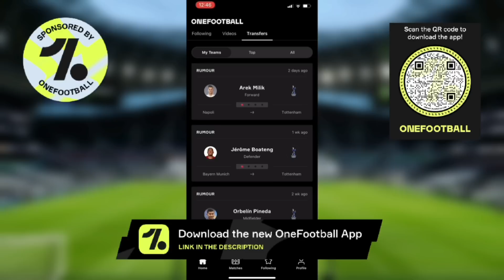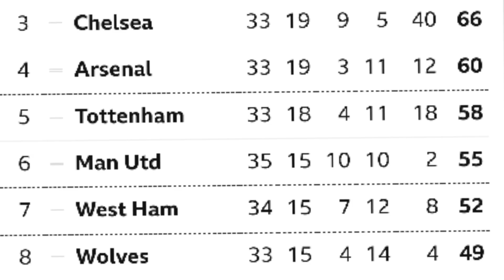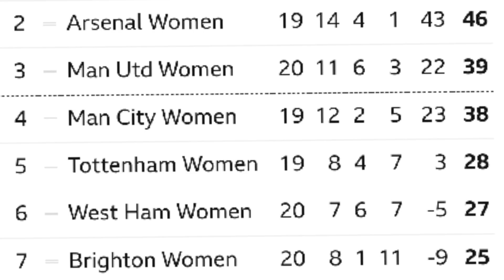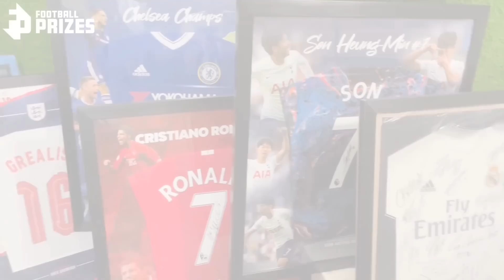TOTTENHAM NEWS: Interest in Ruben Neves, Ben Davies "Top 4 is in Our Hands!", Conte's Demands